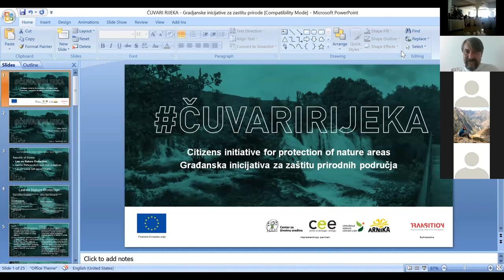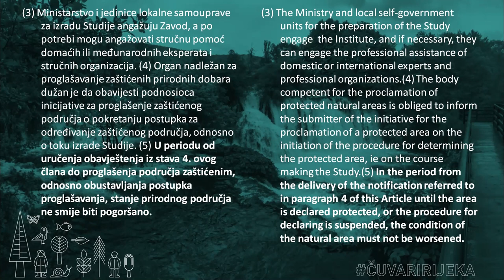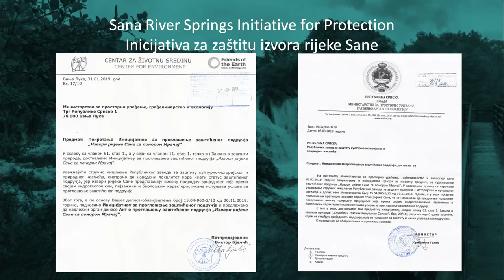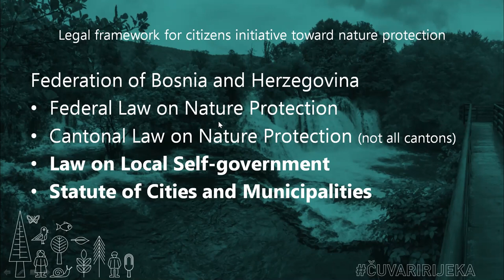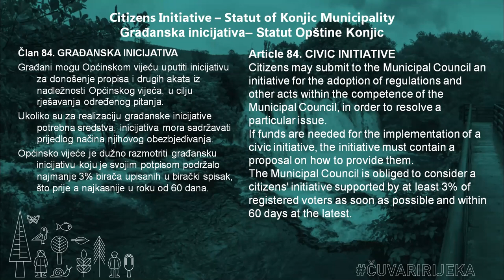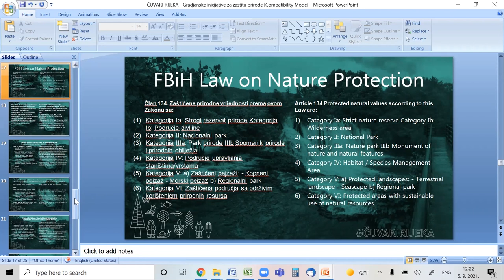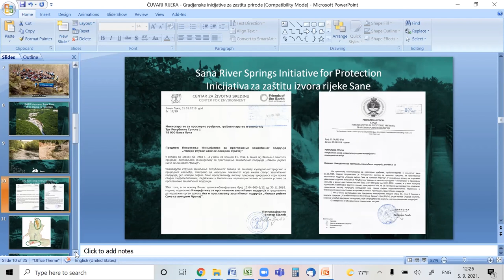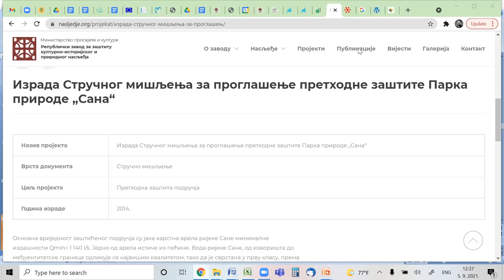Free the Rivers 2021: Citizens initiative for protection of nature areas: Viktor Bjelić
Viktor Bjelić (Center for Environment)